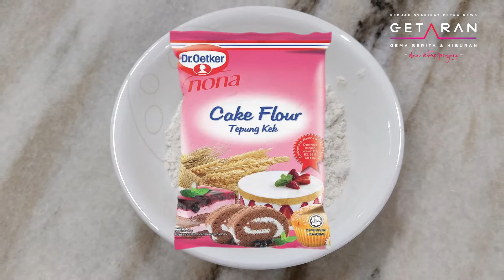Nasser’s Kitchen @ Getaran : Ep.07 : Udang Tempura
Layari youtube GETARAN untuk resepi-resepi menarik daripada Chef Nasser.